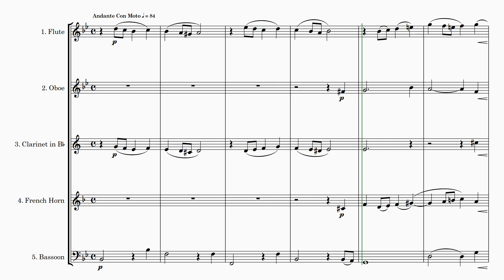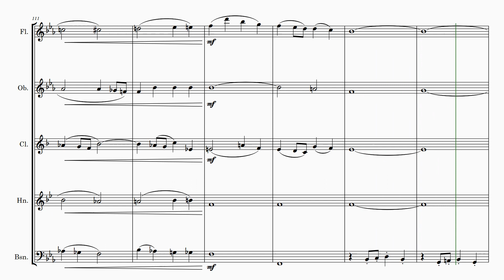Frederic Archer | Andante Con Moto | for Wind Quintet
🍃 Andante Con Moto - Wind Quintet Adaptation 🎶

Part 1: Flute
Part 2: Oboe
Part 3: Clarinet in Bb
Part 4: French Horn
Part 5: Bassoon

Bring the beauty of nature 🌿 and melody together with this wind quintet adaptation of Frederic Archer's "Andante Con Moto." Perfect for concerts 🎵 or recitals 🎶, this arrangement offers a harmonious blend of instruments, creating a serene atmosphere that will captivate any audience.